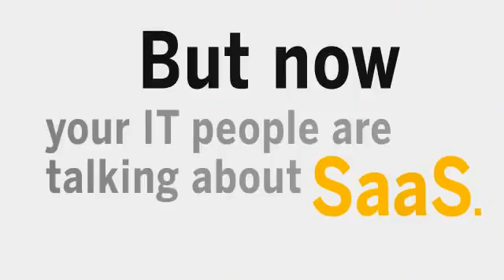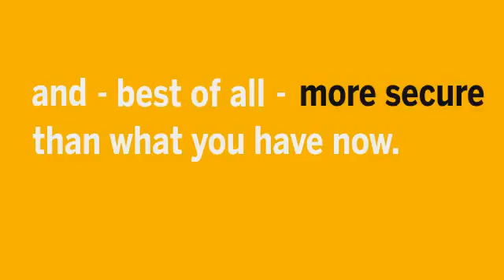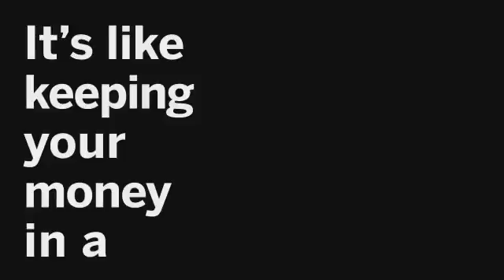Yes, the Cloud IS Secure - SAP Business ByDesign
So you think the cloud's not secure? Give us three minutes to show you just how secure the cloud really is. SAP cloud solutions, like Business ByDesign, offer better data protection and disaster recovery than on-premise hosting. Plus, you have the experience and expertise of SAP to look after your data security so you can focus on growing your business!

LA IT Consulting is an SAP partner providing SAP Business One and SAP Business ByDesign. With nationwide offices we help small and midsize businesses run better.